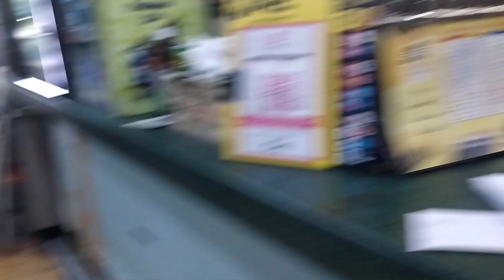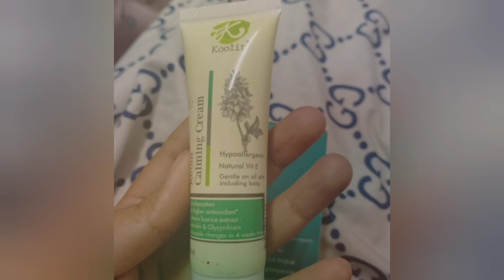Nagka allergy ang bayaw ko sa kamay||Ang pagkikita naming muli 🙏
assalamualaikum guys
for todays video ay sinadya ko nga puntahan
ung bayaw ko,para kamustahin, tiningnan narin namin ung sasakyan kung paano na ang lagay buti hnd pa rin tapos at di pa kami masingil🤣wala pa kc ung pera ni asawa pending parin 😅